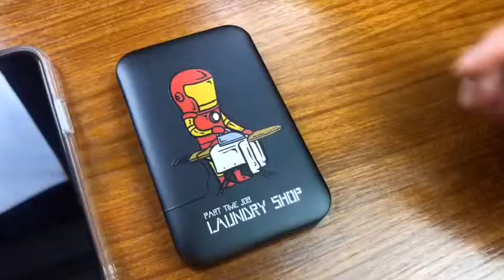PowerBank FM 34